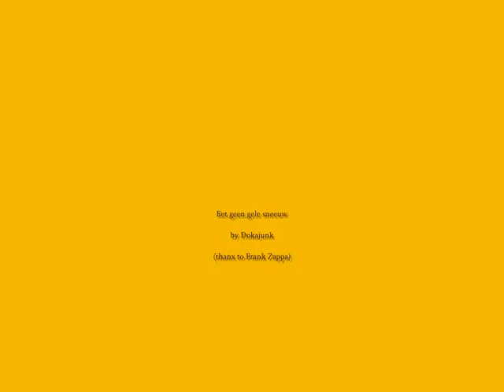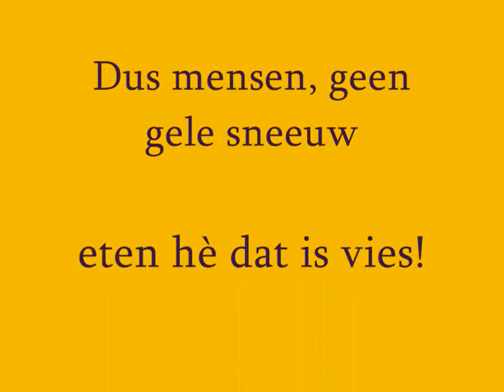eet geen gele sneeuw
scuzi 4 the bad sound!